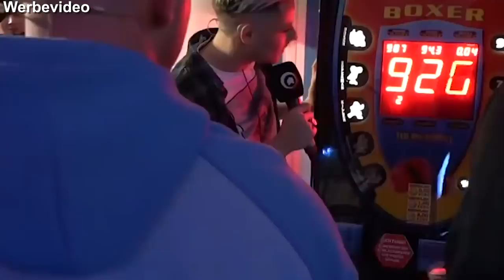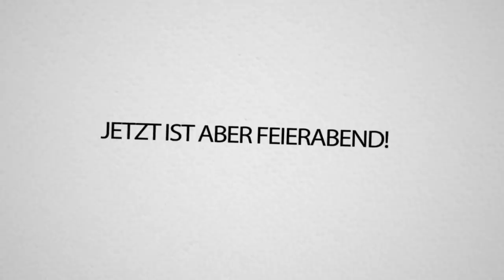80.000€ ! Der ERFOLGREICHSTE 24h STREAM aller ZEITEN!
80.000€ ! Der ERFOLGREICHSTE 24h STREAM aller ZEITEN!